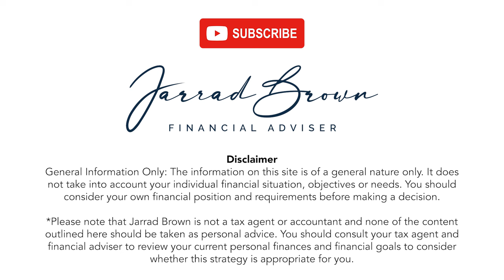Australian Budget 2024 - Winners, Losers & Aussie Expats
We dive into the Australian Federal Budget 2024, outlining the key winners and losers. We'll explore how the Budget impacts various sectors, from housing and healthcare to education and small businesses.

🔍 Key Points Covered:

Winners: Who benefits the most from the new policies and funding allocations?
Losers: Which sectors and groups might face challenges due to budget changes?
Impact on Australian Expats: How will the Budget affect Australians living overseas, especially in terms of taxation and investment opportunities?

Whether you're an expat considering investing back home, a local resident curious about the latest financial policies, or simply interested in Australia's economic landscape, this video has something for you.